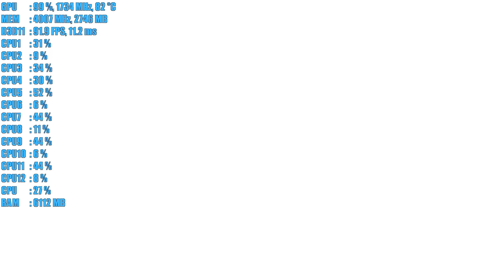Ryzen 1600 + GTX 1070 - Overwatch Gameplay Epic 1440p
Gameplay footage of Ryzen 1600 overclocked to 3.8ghz with  + Msi GTX 1070 Aero 8Gb. I am also pairing the system with 16gb of corsair  3200mhz and a b350 tomahawk motherboard.
In this gaming benchmark I will be running  Overwatch Epic 1440p settings. I am Recording this footage with Nvidia shadow play resulting in a 5-10fps drop.

Ryzen 1600 – US UK

Msi B350 Arctic – US UK

Corsair LPX LED – US UK

Corsair H100i – US UK

Corsair 600C – US UK

Noctua Fans US UK

Graphics Cards
GT 1030 – US UK
GTX 1050 – US UK
GTX 1050 Ti – US UK
GTX 1060 – US UK
GTX 1070 – US UK

RX 550 – US UK
RX 470 – US UK
RX 480 – US UK
RX 580 – US UK

PC Specifications.
Case- Corsair 600c
CPU: Ryzen 1600 3.8ghz OC @1.35v
MOBO: Msi B350 Tomahawk Arctic
GPU-  Msi GTX 1070 aero
RAM: 16gb corsair vengeance led 3200 running xmp full 3200 :)
HDD: 240gb OCZ Trion SSd
Games- 2TB toshiba p300 7200rpm 3.5"
Cpu Cooler: Corsair h100i v2 with 2 X Noctua Industrial 2000 RPM 120mm fans.
Cooling: 3 x Noctua Industrial 200rpm 140mm fans 2 intake one exhaust
paste: Arctic mx4
PSU: Gigabyte b700h
Extras, all white braided extensions, 1m white nzxt led strip, All noctua fans have white chromax goodbye crappy brown :)